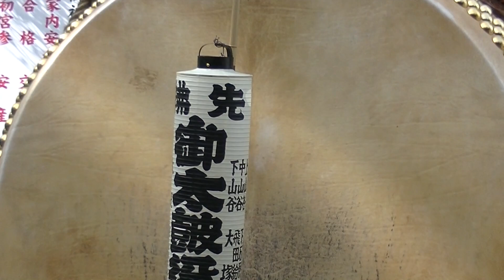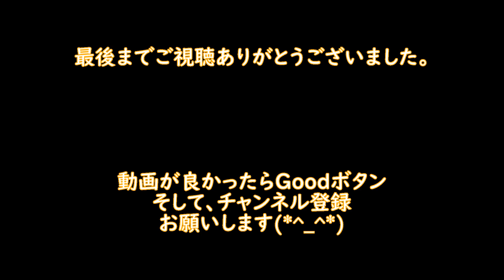大國魂神社例大祭 くらやみ祭り 御先拂講中１府中市 令和元年5月5日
太鼓送り込みからおいで始まるまで

動画が良かったらGoodボタン